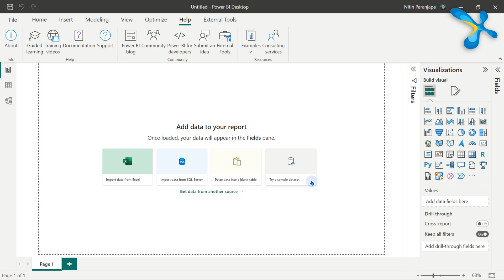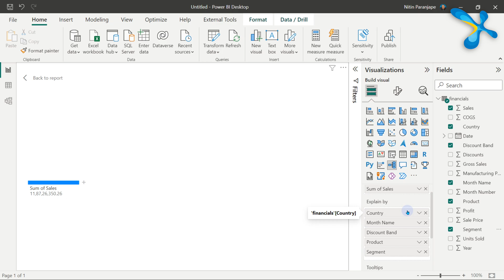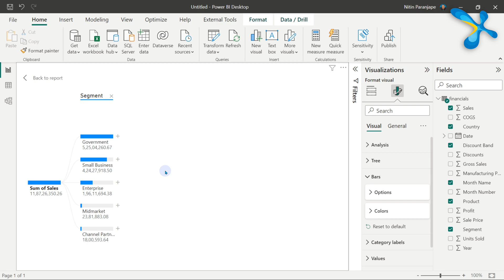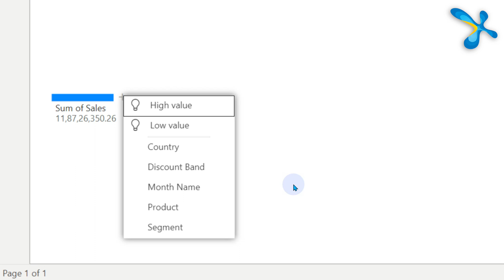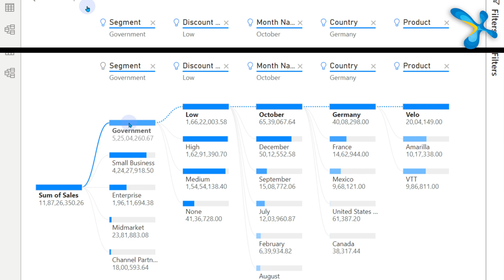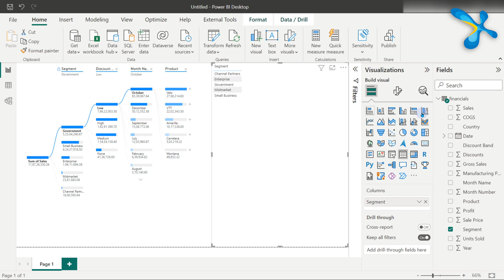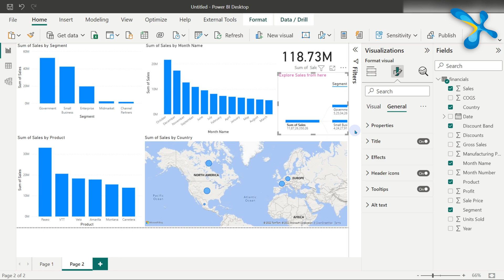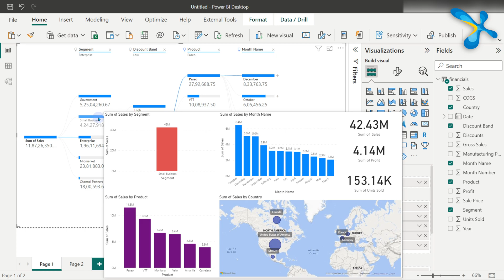Power Bi - Decomposition Tree | Efficiency 365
Decomposition tree allows you to explore the data in complete ad hoc manner and learn new things or understand it much efficiently. We discuss about how to create decomposition tree in this video

Contents
00:00 - Introduction
00:25 - Create Decomposition Tree visual
02:21 - Use the Decomposition Tree
03:00 - Display options
05:00 - Conditional formatting
05:36 - AI based exploration - AI Split
08:19 - Manual vs AI split
08:50 - Locking levels
09:20 - Decomposition tree with other visuals
10:46 - When to use this visual?
11:20 - Decomposition tree inside regular report
12:49 - Decomposition tree with page tooltip
13:32 - Summary

Efficiency Best Practices for Microsoft 365
130 best practices everyone must know

Udemy Courses by Dr Nitin Paranjape